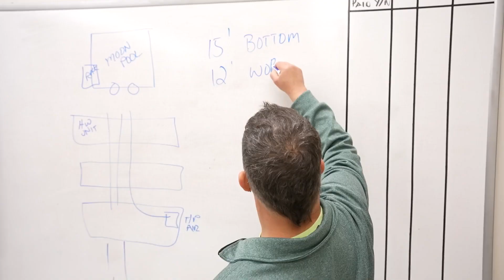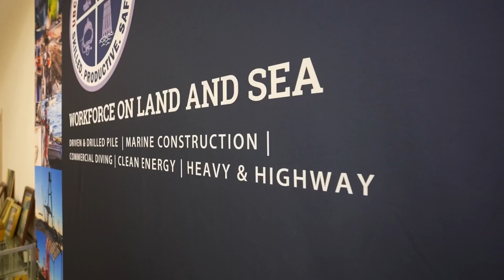Partner with the Industry Leaders in Heavy Construction, Offshore Wind, and Pile Driving Training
The Eastern Atlantic States Regional Council of Carpenters is the partner you need to ensure construction workers in the heavy construction, offshore wind, and pile driving industry are the best trained and most skilled. Located in Southern New Jersey between Philadelphia and Atlantic City, the updated Thomas C. Ober Carpenters Training Center and EAS Carpenters Dive school provides everything contractors need to prepare for their next project.